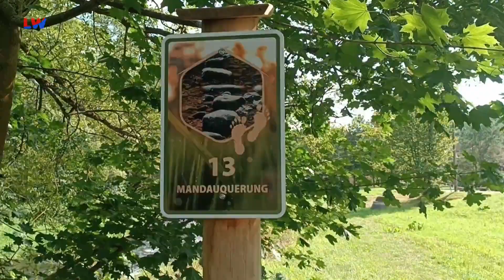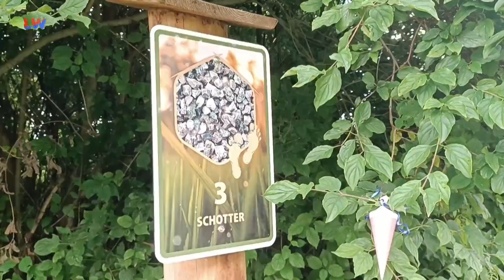Mittelherwigsdorf: Barfußweg ein besonderes Abenteuer zum Schulfang - LAUSITZWELLE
Vor einigen Tagen war auch in Schönau-Berzdorf bei Zittau Schulanfang. Nach der Feierstunde, nachdem die ABC-Schützen ihre Lehrer, das Schulgebäude und den Klassenraum kennengelernt haben, waren einige Familien auf dem Barfußpfad im nahegelegenen Mittelherwigsdorf unterwegs. Diesen Pfad gibt es seit dem Jahr 2013. Er beginnt am Sportplatz und dort endet der Rundweg auch. Die Strecke beginnt mit einem Pfostenlauf. Weiter geht es mit dem Balancieren auf Balken, es geht weiter über Schotter, Geschreddertes, über Grobkies und Reisig. Kann man den Hindernissen noch ausweichen, so geht das bei der Überquerung der Mandau nicht. Da muss man durch. Ein Seil hilft dabei. Die Steine sind rutschig, das Wasser kühl und erfrischend. Auf der anderen Seite gibt es für jene die wollen, Gelegenheit, entlang von Brennnesseln die Haut besser zu durchbluten. Man kann sich aber auch auf das Balancieren auf Steinen, über Balken und Baumscheiben begnügen. Ein Stück weiter geht es zurück über die Mandau. Ein Höhepunkt danach ist eine Schlammstrecke. Kurz danach ist ein Waschplatz am Fluss eingerichtet worden. Und ganz am Ende wartet ein Grillplatz. Alles ist so angelegt, dass Gäste, Touristen dort einen guten Tag verleben können.